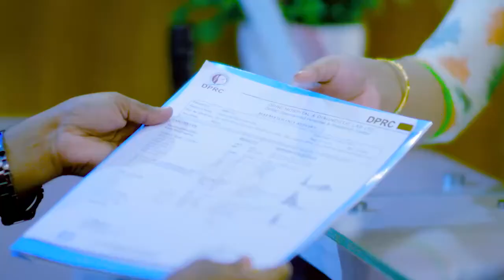পিএলআইডি ও কোমর ব্যথা ভাল হল | PLID & Back Pain Treatment